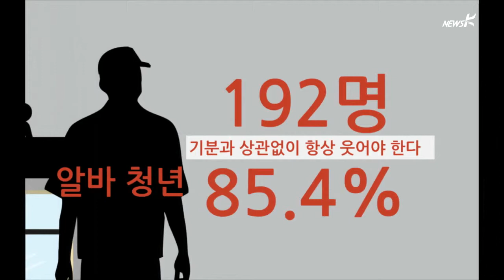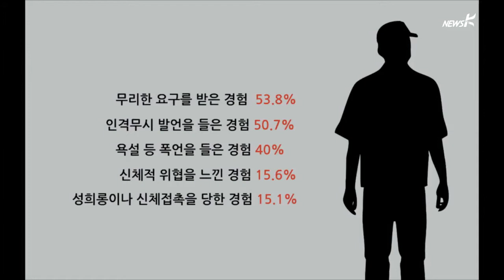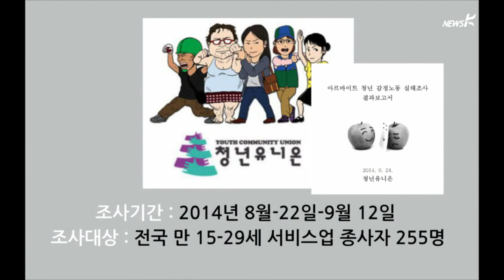알바 '감정 노동'… 무조건 웃어 85%, 서서 일해 80% (2014.9.24)